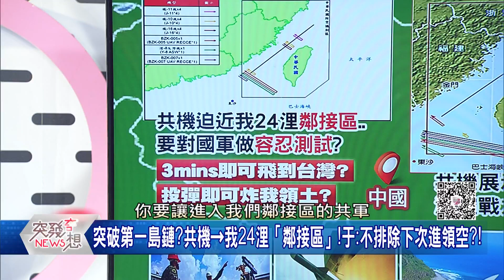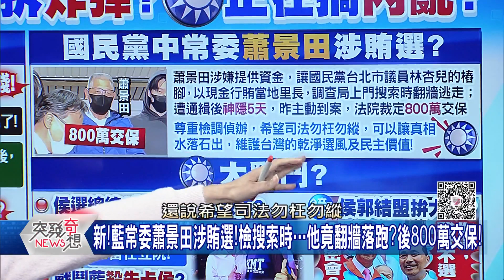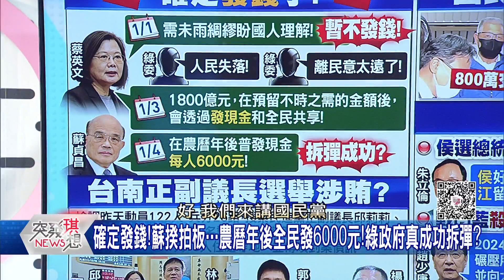中共「全球放毒」有成？74國染最強變異株？習怕「煙花革命」再成夢魘？ 揭！共機史無前例迫近台！幕後？容忍測試？國軍「第一擊」怎迎戰？【2023.01.04『突發琪想』】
●真？台美「閃光操演」熱映ing？爆！美「海豹部隊」已進駐澎湖基地？
●夭壽！習「全球放毒」有成？74國中標XBB.1.5？專家:最強變異株？！
●過年錢靠這波？中國殯儀館大豐收…習真怕了？煙花革命成夢魘？
●共機史無前例的迫近台灣！目的…「毀三線、建三區」象徵性威嚇？
●新！開工領紅包囉！蘇揆:每人將普發6千現金！年前中低收入加碼發！
●新！藍常委蕭景田涉賄選！檢搜索時…他竟翻牆落跑？後800萬交保！
●新！台南正副議長選舉涉賄？邱莉莉、林志展等6議員交保！2人聲押！

來賓: 丁學偉 邱敏寬 周偉航 于北辰 王義川

下載【年代電視】APP：
iOS平台：